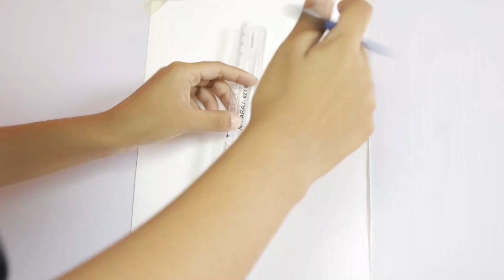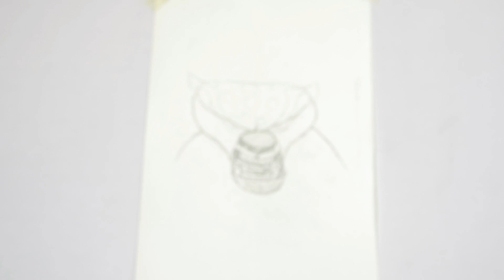Easy Drawing Tai Lung | #117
💗💝🙏WELCOME🙏💝💗

Hiii, here I am Anushka. I make videos of drawing and sketching
Draw Art & Sketch Wid Anushka

Hii, here I am Anushka I try to make Tai Lung

चित्र कसे बनवायचे शिका
pencil drawing
chitra kaise banaye?

Vẽ phác thảo nghệ thuật
Эскизҳои санъат Расмӣ
آرٹ اسکیچنگ ڈرائنگ

Sanat Çizimi
ఆర్ట్ డ్రాయింగ్ స్కెచింగ్
Kuns Teken skets
শিল্প অঙ্কন স্কেচিং
艺术绘画素描
arte Disegnu sketch
kunst Tegning skitsering
art Dessin croquis
Kunst Zeichnen Skizzieren
τέχνη Σχέδιο σκίτσο
આર્ટ ડ્રોઇંગ સ્કેચિંગ
אמנות ציור שרטוט

művészet Rajz vázlatkészítés
sketsa gambar seni
arte Disegno schizzi
アート デッサン スケッチ
ಕಲೆ ಡ್ರಾಯಿಂಗ್ ಸ್ಕೆಚಿಂಗ್
아트 드로잉 스케치
art drawing adumbrat
ആർട്ട് ഡ്രോയിംഗ് സ്കെച്ചിംഗ്
art ꯗ꯭ꯔꯣꯏꯪ ꯁ꯭ꯀꯦꯆꯤꯡ ꯇꯧꯕꯥ꯫
урлаг Зураг зурах
कला रेखाचित्र रेखाचित्र
طراحی نقاشی هنری
desenho de arte esboçar
ਕਲਾ ਡਰਾਇੰਗ ਸਕੈਚਿੰਗ
artă Desen schiță
искусство Рисование эскизов
arte dibujo bocetos
konst Ritning skissa
கலை வரைதல் ஓவியம்
కళ డ్రాయింగ్ స్కెచింగ్
ศิลปะ การวาดภาพร่าง
sanat Çizim eskiz
آرٹ ڈرائنگ اسکیچنگ

nghệ thuật vẽ phác thảo

мистецтво Малювання ескізи
ଚିତ୍ର ଅଙ୍କନ

shading